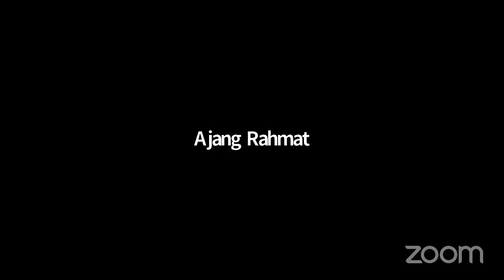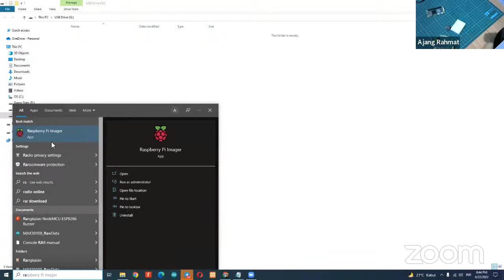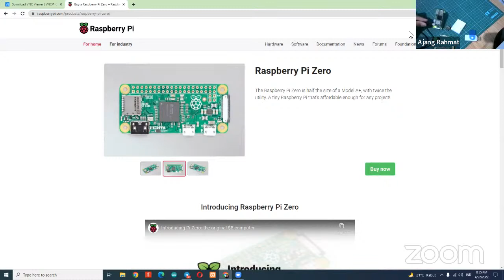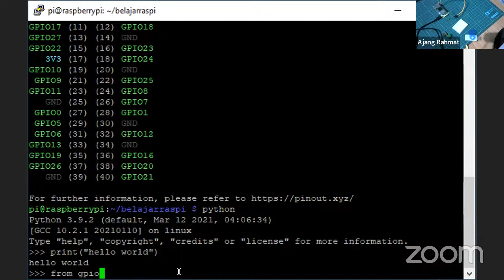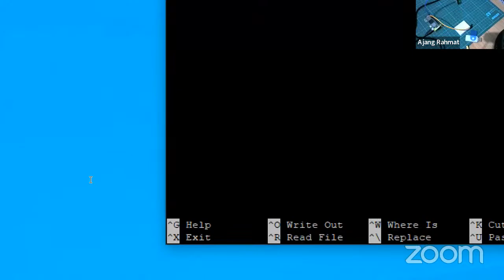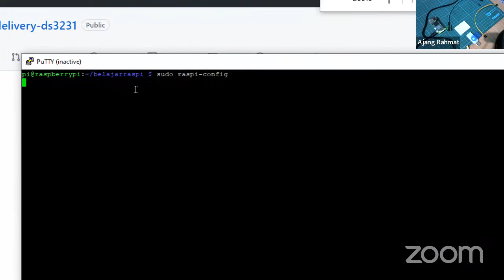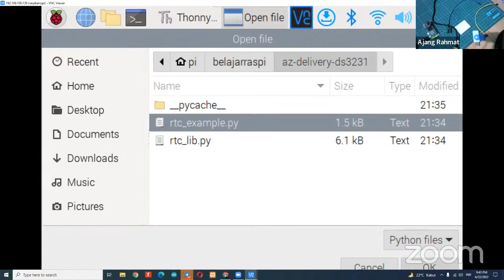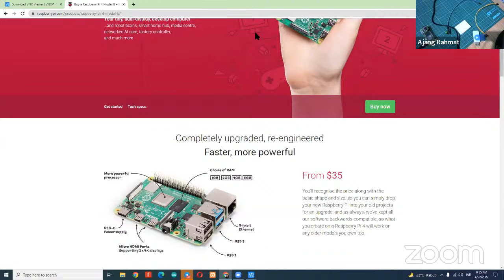ArduMeka #54 Sesi1 - LANGSUNG_PRAKTEK RASPBERRY PI DASAR UNTUK PEMULA | Ajang Rahmat